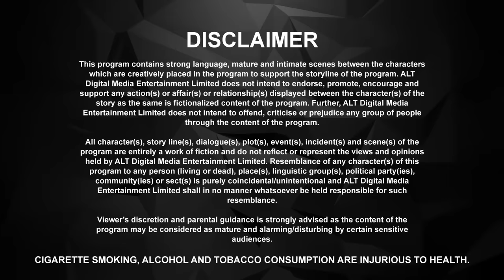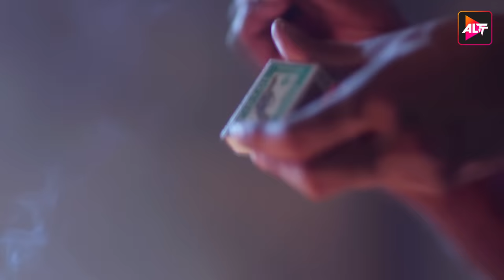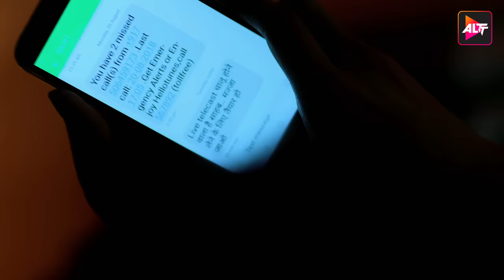मेरे करन अर्जुन आएंगे | Gandi Baat | Season2 - Episode 02 | Anveshi Jain, Flora Saini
Artist : Anveshi Jain, Flora Saini, Aman Maheshwari, Rahul Jaittly, Kamla Devi
Voice Over : Piyush Mishra
Head Of Operation : Ravi D. Sharma
Executive Producer : Shashwat Jain
Production Controller : Dilshad Ali Khan
Production Manager : Sudhanshu Sinha
Chef Asst. : Rahul B. Kadu
Asst. Director : Pankaj Kansara, Sweta Suresh Magre
Creative Head : Priyanka Jain
Asst. Creative : Nihira Priya
Sound Recordist : Shankar Sawant, Boom Man, Pramod
2nd DOP : Anand B. Kamble
Focus Puller : Sumit I. Vishwakarma
1st Asst. DOP : Hasib Samir Tamboli
2nd Asst. DOP : Syed Abbas Haider Rizvi
Asst. Art Director : Pramod P. Kalekar
Makeup Artist : Vidya Shankar Singh & Tina
Hair Stylist : Manjula B. Jamalpur & Smita
Editar : Afzal Shaikh, Mithilesh Singh